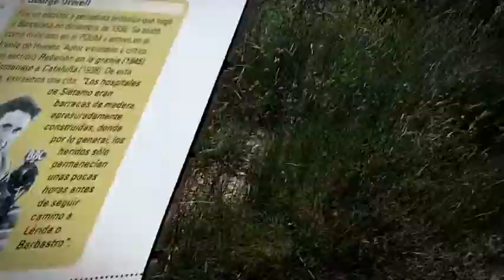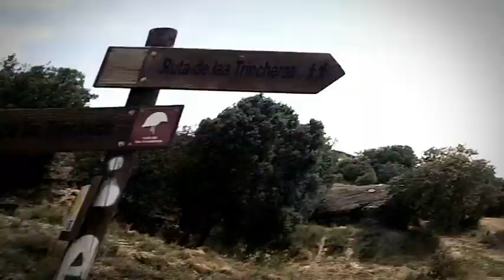Trenches of the Aragon Front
I'm taking a look at Spanish Civil War trenches near Huesca in Alta Aragon, trying to follow in the footsteps of George Orwell who was shot in the neck here in 1937.